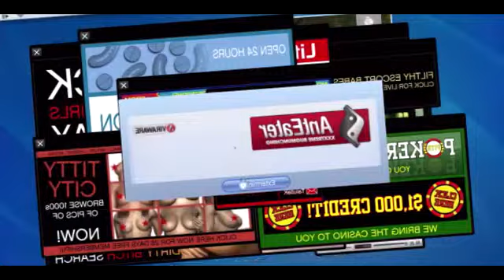Unreal car besides mall